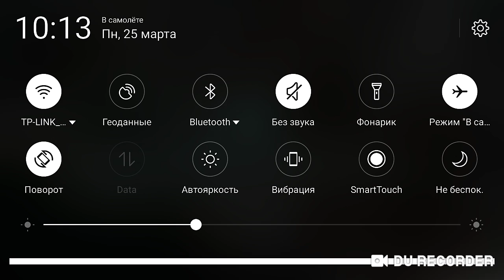Пвп от первого лица против SilverTactcician. Хороший бой и концовка интересная)